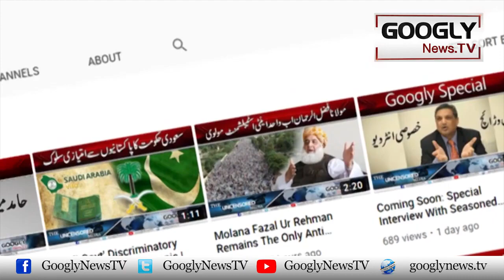Nayyara Noor Ba-Qaida Gana Seekhay Baghair Bulbulay Pakistan Kaisay Bun Gayein? | Googly News TV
Nayyara Noor Ba-Qaida Gana Seekhay Baghair Bulbulay Pakistan Kaisay Bun Gayein?